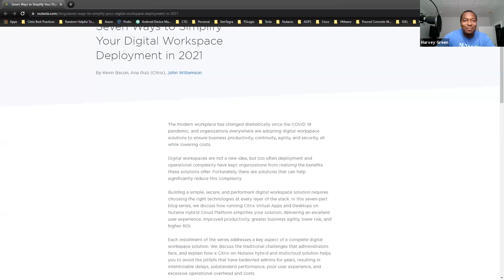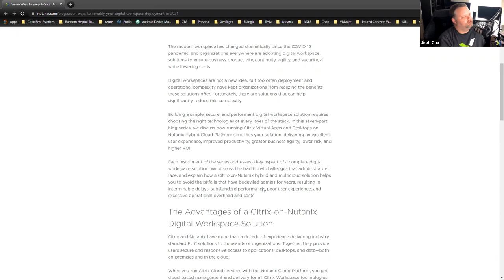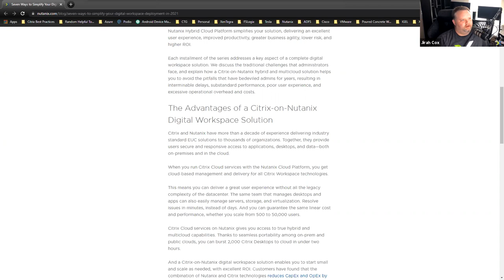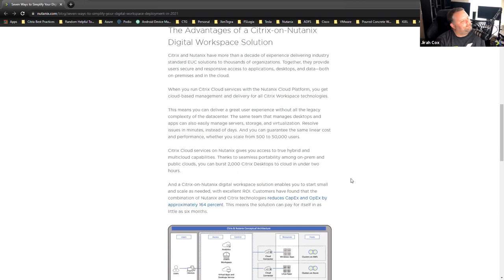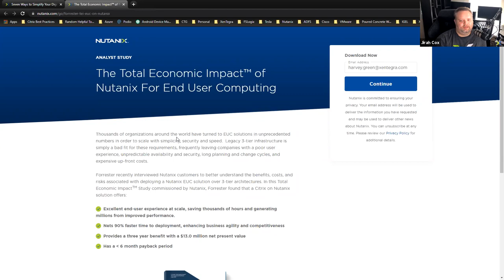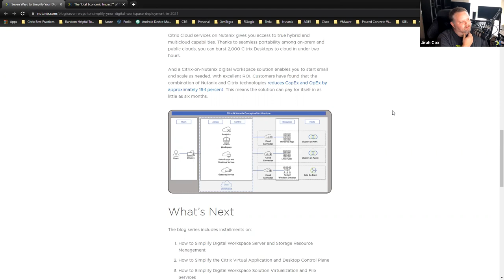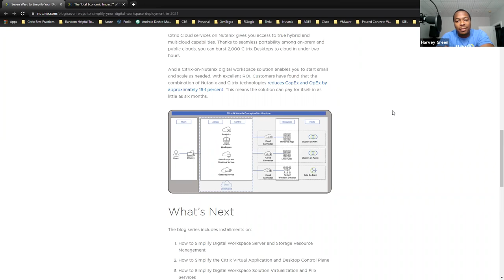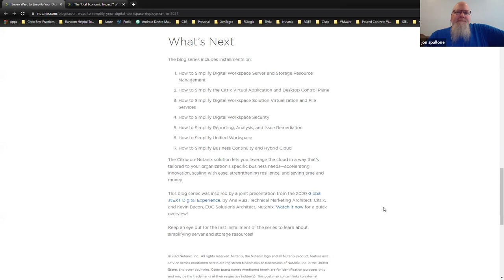Nutanix Weekly: Episode 24: Seven Ways to Simplify Your Digital Workspace Deployment - Aug 2021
The modern workplace has changed dramatically since the COVID 19 pandemic, and organizations everywhere are adopting digital workspace solutions to ensure business productivity, continuity, agility, and security, all while lowering costs.

Digital workspaces are not a new idea, but too often deployment and operational complexity have kept organizations from realizing the benefits these solutions offer. Fortunately, there are solutions that can help significantly reduce this complexity.

Building a simple, secure, and performant digital workspace solution requires choosing the right technologies at every layer of the stack. In this seven-part blog series, we discuss how running Citrix Virtual Apps and Desktops on Nutanix Hybrid Cloud Platform simplifies your solution, delivering an excellent user experience, improved productivity, greater business agility, lower risk, and higher ROI.

Each installment of the series addresses a key aspect of a complete digital workspace solution. We discuss the traditional challenges that administrators face, and explain how a Citrix-on-Nutanix hybrid and multicloud solution helps you to avoid the pitfalls that have bedeviled admins for years, resulting in interminable delays, substandard performance, poor user experience, and excessive operational overhead and costs.

Host: Harvey Green
Co-Host: Jirah Cox
Co-Host: Jon Spallone